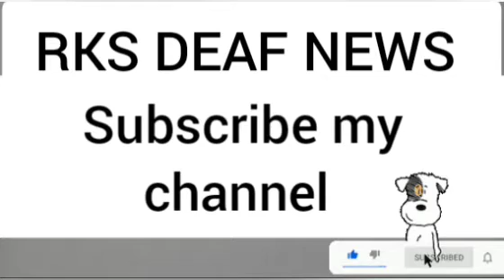RKS DEAF NEWS 27/04/2022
After 6 days of marriage, the brother shot his sister after entering the in-laws' house, the Mehdi of her hands was not even left.